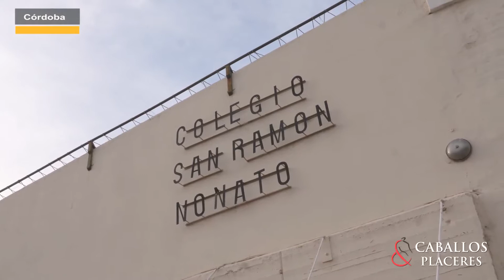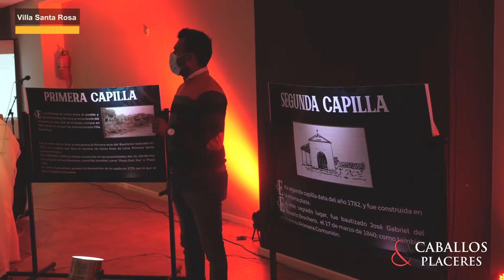Peregrinación Brocheriana desde Montecristo hacia Villa Santa Rosa- Día de Santa Rosa